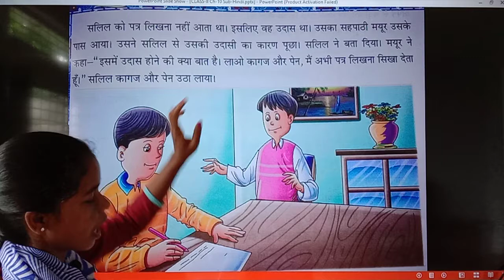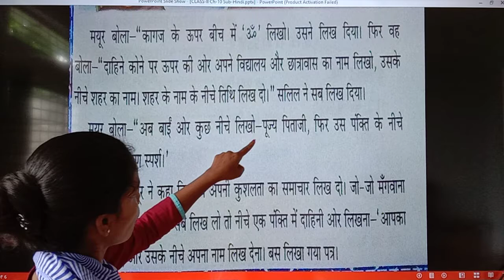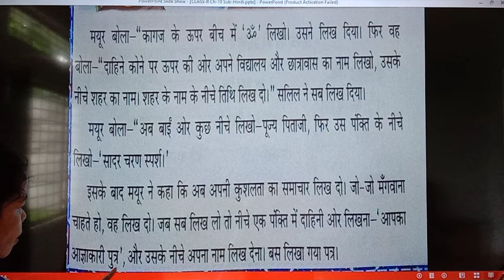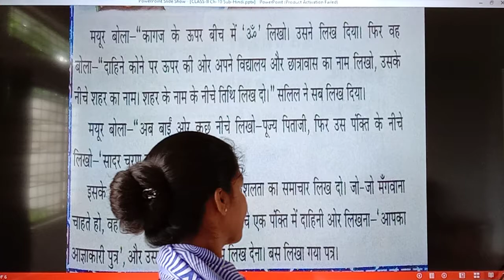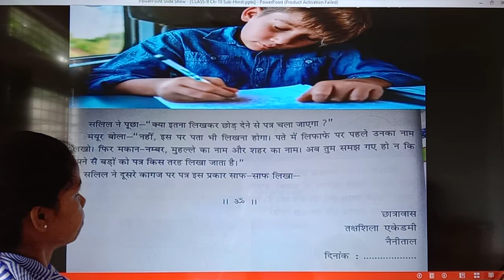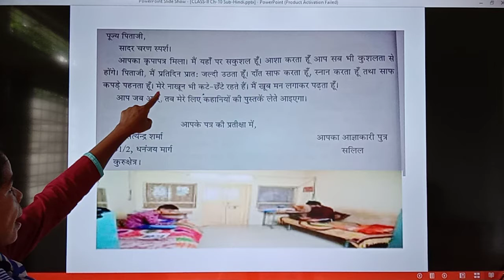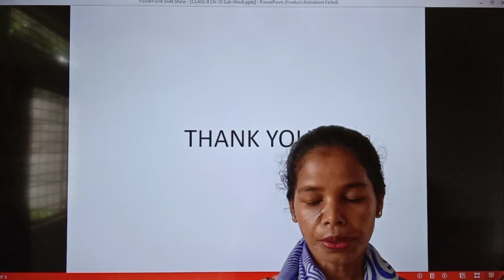ONLINE LEARNING - 170 | CLASS II | 3RD LANG | HINDI | PITAJI KO PATRA